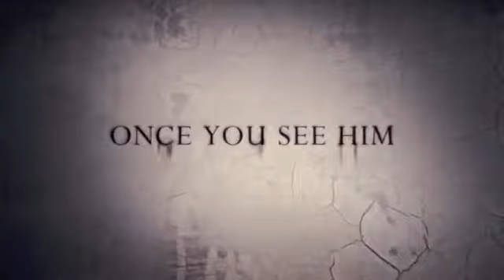Sinister - Official Movie Trailer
Sinisterb is a Horror/Thriller Movie Staring Ethan Hawke, Juliet Rylance and Fred Dalton Thompson.
A true-crime writer finds a cache of 8mm home movies films that suggest the murder he is currently researching is the work of a serial killer whose career dates back to the 1960s.